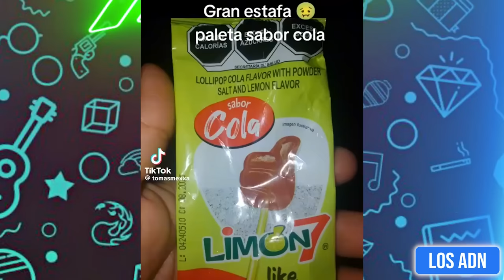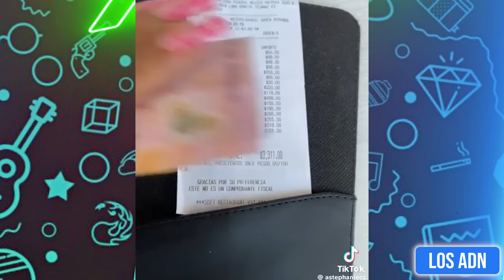🇲🇽 COSAS de M3XlCAN0S 😂 (SI TE RIES PIERDES) | Los ADN